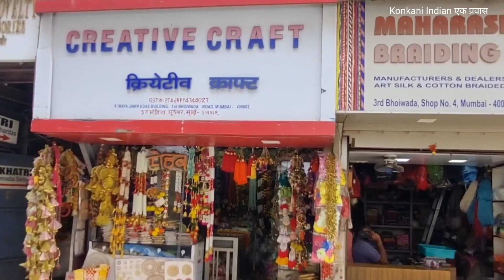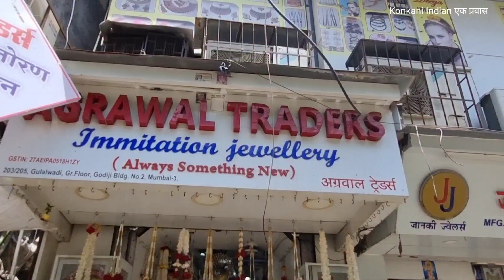Bhuleshwar Market Toran ,Latkan Diwali diyas Only Rs80 onward| GANPATI Diwali DECORATION MARKET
Bhuleshwar Market Toran ,Latkan  Diwali diyas Only Rs 80 onward| GANPATI Diwali  DECORATION MARKET

Toran for Ganpati and ,Diwali Fancy Hangings | Mumbai  Ganpati Decoration Market
Ganpati decoration ideas at home 2023
Creative craft
Address: 6/21, Maya Jamnadas Building 3rd Bhoiwada, Road, Panjarpole, Bhuleshwar, Mumbai, Maharashtra 400003

Agrawal traders
address Gulalwadi, Gr.Floor Godiji Bldg No.2,
 Maharashtra 400003

ganpati decoration for home flowers
diwali decoration ideas 2023
diwali decoration wholesale
flower makhar decoration
mumbai wholesale market
flower makhar decoration

Comments🙏

diwali decoration market,diwali diya market,mumbai decoration market,diwali decoration ideas,festival door latkan,fancy hangings for decoration,fancy diya shop,mumbai fancy door hangings,readymade rangoli,rangoli design shop,rangoli design,diya design,mumbai decoration shopping,mumbai festival market,mala,haar,toran,

आपल्या बाप्पासाठी मखर व सजावटीच्या वस्तु एकापेक्षा एक वरायटीमध्ये 30 Rs Onwards and many more video are already uploading on our channel please check out. Decorations Market